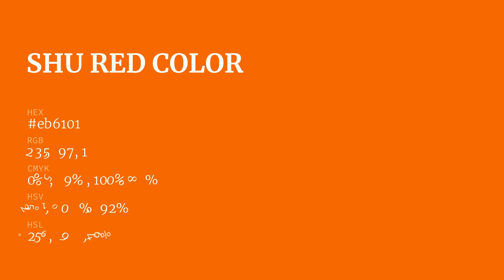Shu Red color eb6101 hex Cool Red color eb6101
What color is Shu Red ? eb6101 hex, Cool Red color eb6101

Hex eb6101 Color Code is also known as Shu Red color

Hex eb6101 Color code in RGB color code model is created after adding 92.16% red color, 38.04% green color and 0.39% blue color.
Hex eb6101 Color code in CMYK color (process color) code model is generated after subtraction of 0% cyan, 59% magenta, 1% yellow, 08% black.